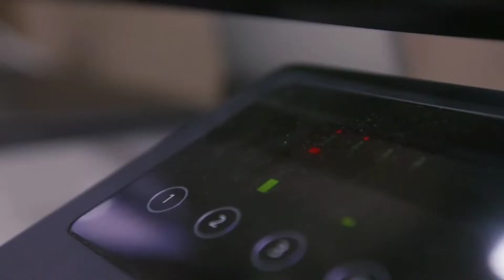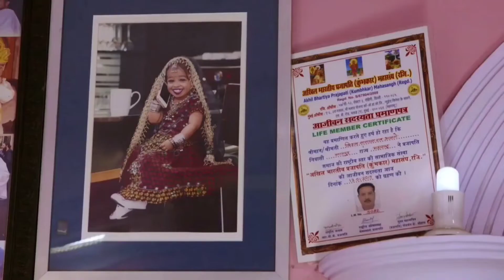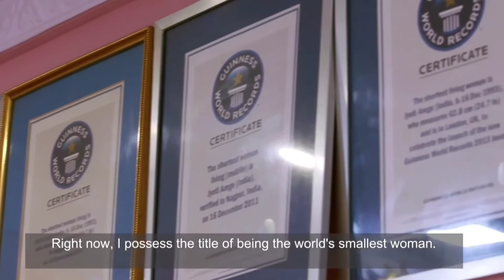Jyoti Amge: The Smallest Woman In The World | 29 years old, 24 inches tall | Guinness World Records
Meet the world's shortest woman, Jyoti Amge